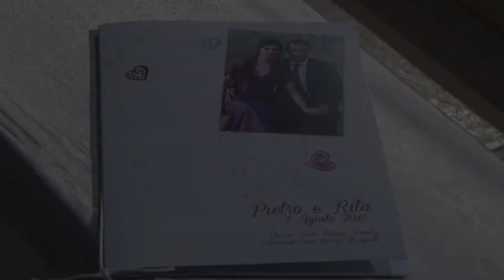PIERO E RITA 7 AGOSTO 2013 TRAILER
Saverio Valla fotografia Cassano delle Murge/BA)